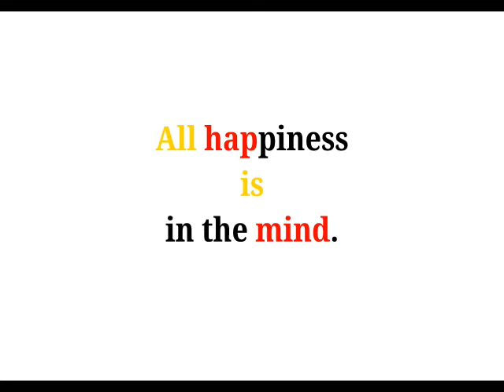Cool Phrases - All happiness is in the mind.